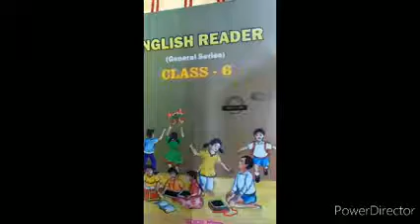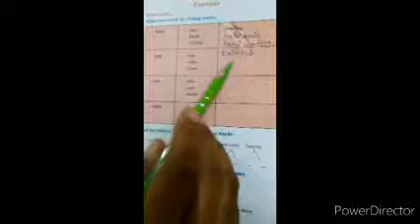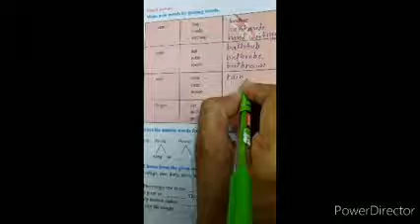Class 6: Joining words, exercise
Video from Mukesh Dubey ; MS Ravan, Nateran, Vidisha